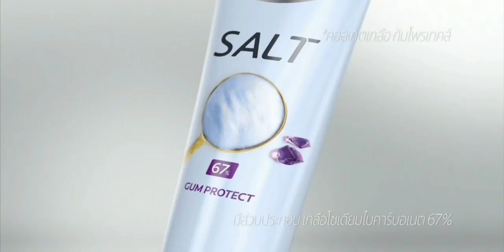โฆษณาไทย 2564 - 36 HD | คั่นรายการ เรื่องเด่นเย็นนี้ | ช่อง 3 HD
25 ตุลาคม พ.ศ.2564